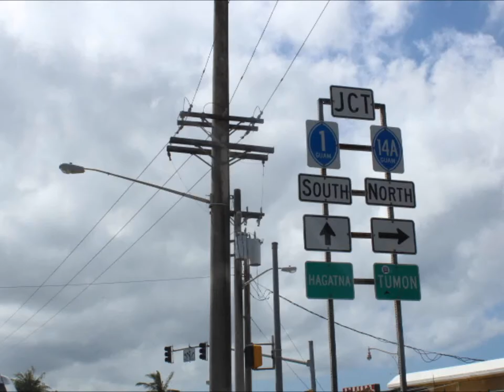Guam Trip Part 2: Tumon Bay [HD]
The Hyatt beach at Tumon Bay, Guam. Also included: Working out and sampling Betel Nut